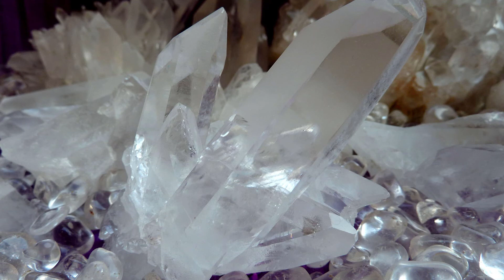Relaxing Meditation Music for ABUNDANCE, Precious Stones, Semi Precious Stones, Healing Crystals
A Relaxing Meditation Music for ABUNDANCE, Precious Stones, Semi Precious Stones, Healing Crystals.

Pyrite, Amethyst, Rose Quartz, Citrine, Selenite, Clear Quartz, Labrodite, Malochite,

Available on

Artist: Jesse Gallagher
Album: The Golden Present
Released: 2020